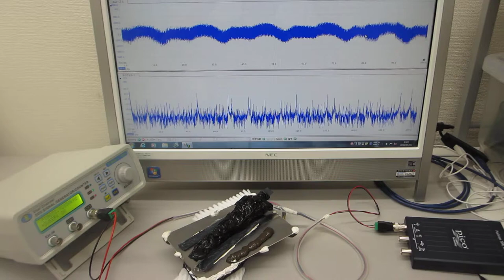表面弾性波を制御する超音波実験（超音波システム研究所 ultrasonic-labo）